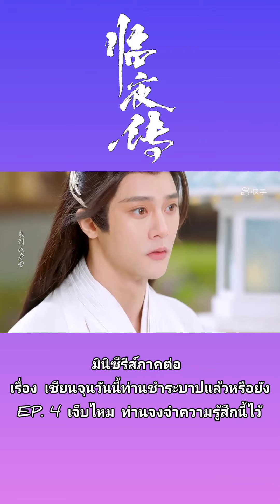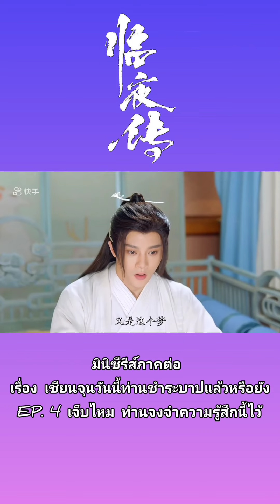EP. 4 临夜传 (เซียนจุนวันนี้ท่านชำระบาปแล้วหรือยัง ภาค 2)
EP. 4 เจ็บไหม จงจำความรู้สึกนี้ไว้ 😏